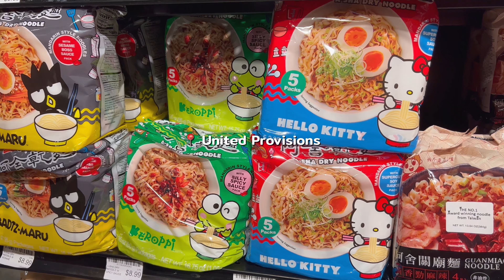daily vlog ep 1 🍥 trying new hobbies, introvert life, post grad life, what i eat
hellloooo ♡
today I'm starting a new chapter basically as a post-grad series. I’ve been struggling to figure out what I enjoy doing and what I want to do job wise, so I used this video as a way for me to try new hobbies and look into some new career options besides office work :)

✿timestamp:
00:00 preview
00:15  checking emails
00:35 grwm and future plans??
02:21 shopping
02:47 lots of unboxings
04:44 making a salad for brunch
06:03 morning shift at the cafe (which is actually SUPER loud...)
06:53 playing BG3 with friends + snacking
07:18 making beaded jewelry
08:41 kimbap dinner !!
09:15 outro

yesstyle: GRBRIOLA2 (for $$ off)